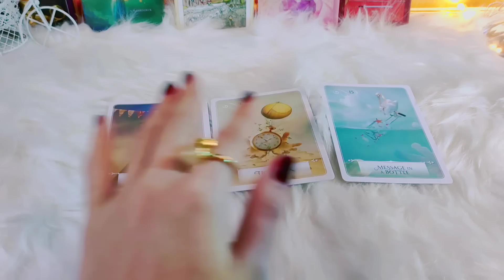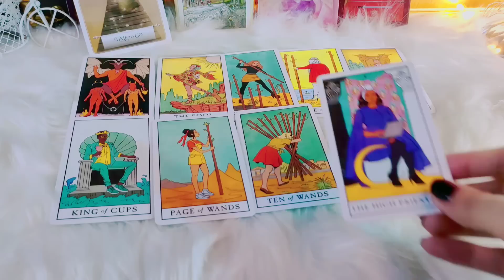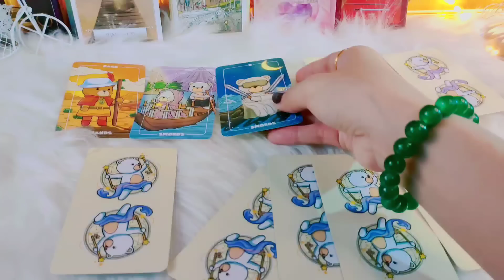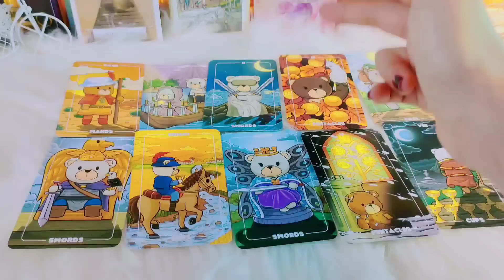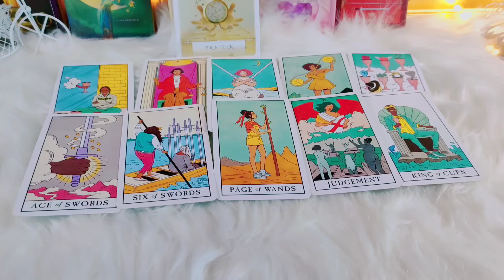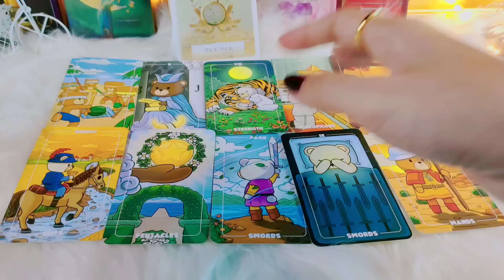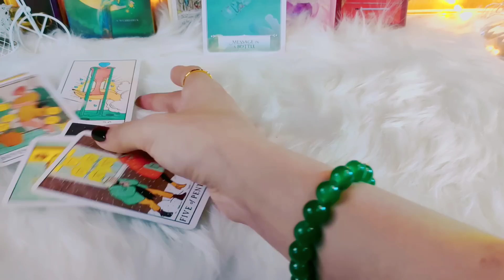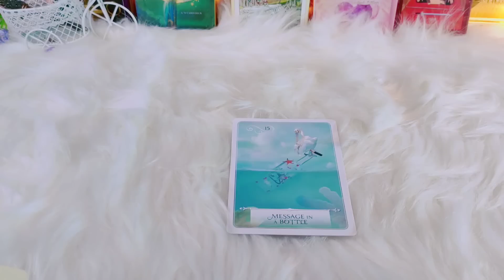Pick A Card โชคดีดี๊ดีที่จะทำให้คุณยิ้มแฉ่งจิตใจเบิกบาน#2324 #6395